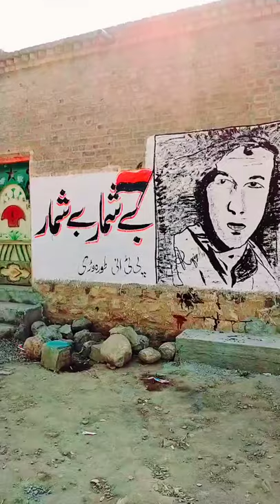My painting work PM IMRAN KHAN